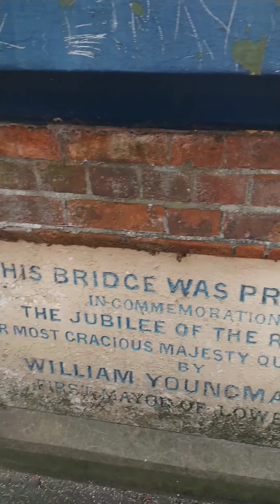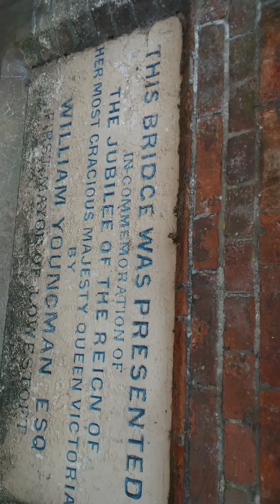Living in the Lock down Episode 3 Walk with us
Join us on one of our 'daily walks' to Park